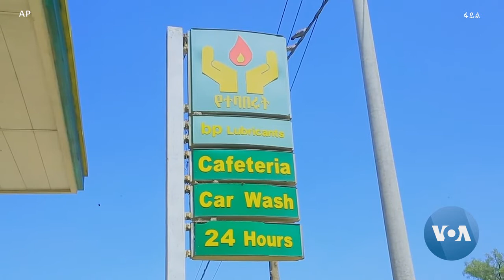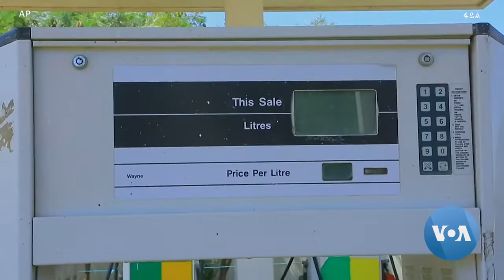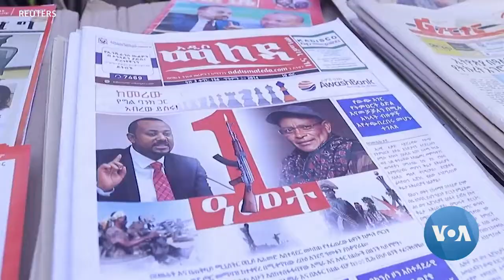በትግራይ ክልል የሚንቀሳቀሱ ፖለቲካ ፓርቲዎች ቅሬታ